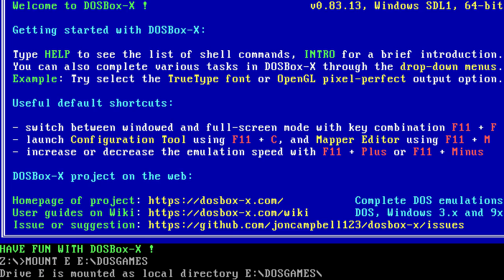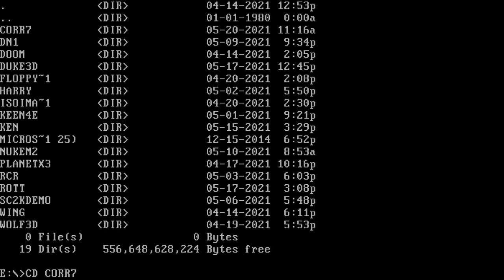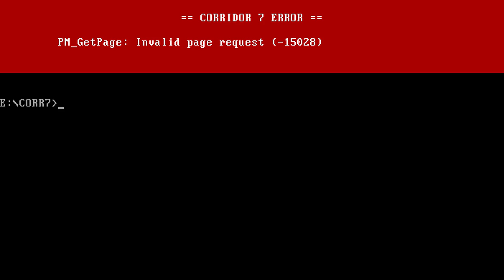The Corridor 7 Alien Invasion Experience - Installing and Attempting to Play in DOSBOX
Trying to play Corridor 7 Alien Invasion from Capstone Entertainment.

Capstone Entertainment: The Pinnacle of Entertainment.